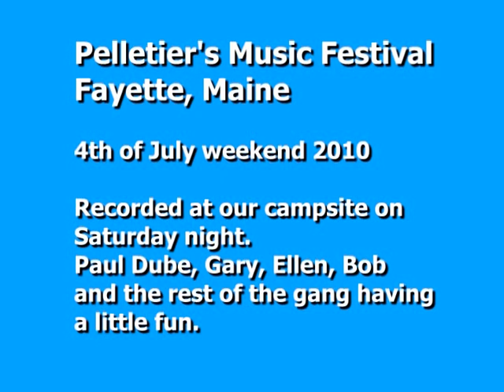Pelletier's Music Festival 2010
Just a short sample of the fine music we enjoyed all weekend long. Small crowd playing this number because most were eating supper.